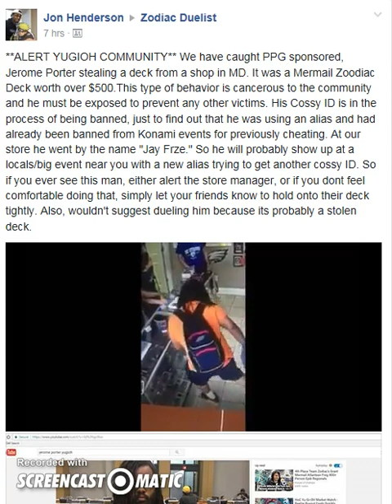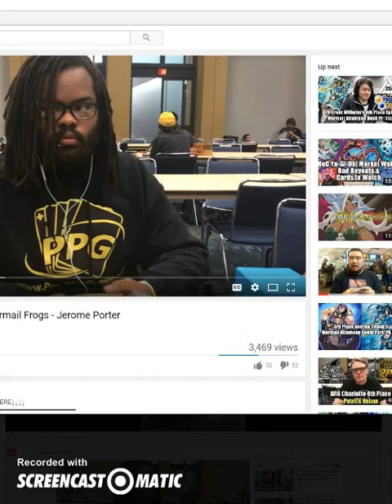JEROME PORTER CAUGHT STEALING YUGIOH NEWS 2017